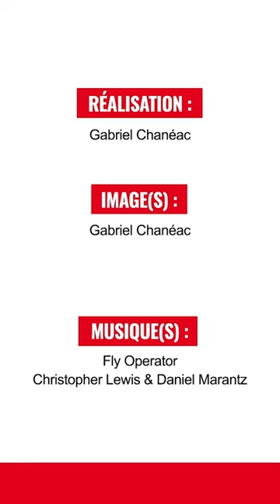Foot ou rugby ? Bretagne ou Pays de la Loire ? Apolline de Malherbe et Estelle Denis se livrent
Les deux journalistes de RMC sont très proches, mais partagent-elles les mêmes goûts et avis ? Ouest-France est allé tester leur complicité.